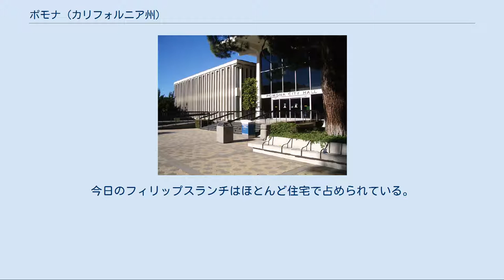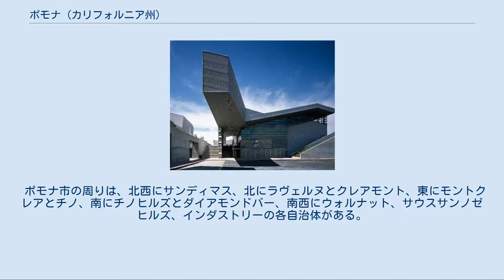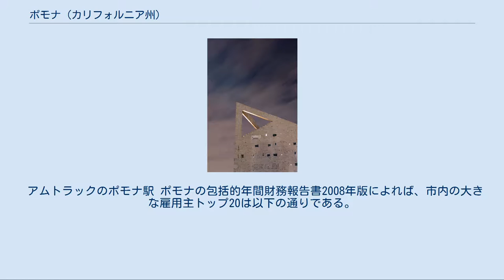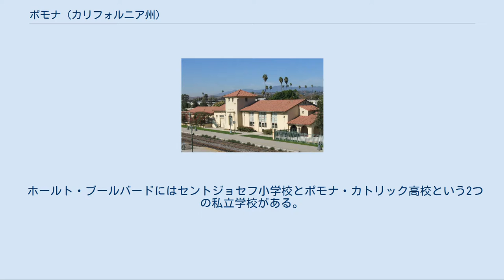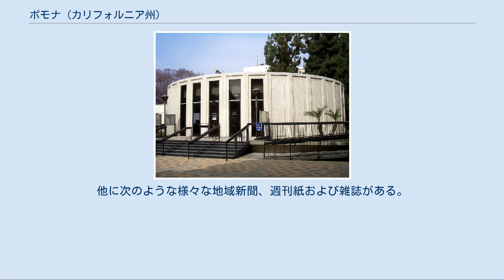ポモナ (カリフォルニア州)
ポモナ（英: Pomona）は、アメリカ合衆国カリフォルニア州の南部ロサンゼルス郡に属する都市である。
ロサンゼルス郡内では人口でロサンゼルス、ロングビーチ、グレンデール、サンタクラリタに次いで第5の都市である。
2000年国勢調査での人口は149,473人だったが、2010年時点では149,058人と僅かに減少している。
 ポモナにはカリフォルニア州立ポリテクニック大学ポモナ校と健康科学ウェスタン大学がある。
ポモナ・カレッジは隣接するクレアモント市内にある。
 市内にはロサンゼルス郡祭を開催するフェアプレックスがあり、またパワーエイド・ウィンタナショナルズ・ドラッグレース競技会や南カリフォルニア自動車クラブNHRAファイナルを開催するNHRAポモナ・レースウェイがある。
 1980年代以降、ポモナで最も新しい地区であるフィリップスランチは急速に成長しており、中心街とダイアモンドバー市の間の丘陵に住宅が今も建設されている。
今日のフィリップスランチはほとんど住宅で占められている。
ポモナ北部は住宅が追加され、街路景観が修復されて中産階級化が進んでいる。
 ポモナ市の位置はインランド・エンパイアとサンガブリエル・バレーの間にあたる。
 1910年の絵葉書、ポモナ・バレーの景色と遠くにボールディ山が見える ポモナという名前は古代ローマ神話の果実の女神に因んで名付けられた。
市名の命名コンテストで園芸家ソロモン・ゲーツが応募した「ポモナ」が最後まで残った。
ポモナ市となった所は1830年代にスペイン人がまず入植し、イギリス系アメリカ人が到着したのは1868年だった。
1880年代までに鉄道が開通し、コーアチェラ・バレーの水が有ることで、柑橘類を育てる地域の西の中心になった。
1888年1月6日に正式に市制を布いた。
2005年、ポモナ市民はグアテマラ人の血を引く女性ノーマ・トーレスを市長に選んだ。
これはグアテマラ本国以外では初のことだった。
 ポモナはポモナ・バレーのロサンゼルス市郊外にあり、北緯34度3分39秒 西経117度45分21秒 / 北緯34.06083度 西経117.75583度 / 34.06083; -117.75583に位置する。
 ロサンゼルスからは約27マイル (43 km) 東、サンタアナの25マイル (40 km) 北、リバーサイドの31マイル (50 km) 西、サンバーナーディーノの37マイル (59 km) 西にある。
 ポモナ市の周りは、北西にサンディマス、北にラヴェルヌとクレアモント、東にモントクレアとチノ、南にチノヒルズとダイアモンドバー、南西にウォルナット、サウスサンノゼヒルズ、インダストリーの各自治体がある。
ロサンゼルス郡とサンバーナディーノ郡の郡境はポモナ市の南と東の市境にほぼ一致している。
 ロサンゼルス郡祭、2008年 以下は2000年の人口統計データである。
 2000年時点で第一言語としてスペイン語を話す者は住民の55.47％であり、英語は37.51％、中国語0.84％となっている。
 アムトラックのポモナ駅 ポモナの包括的年間財務報告書2008年版によれば、市内の大きな雇用主トップ20は以下の通りである。
 ロサンゼルス郡健康サービス部がポモナ市にあるポモナ健康センターを運営している。
 カリフォルニア州議会上院では第32選挙区に属する。
また下院では第61選挙区に属する。
連邦議会下院では州第38選挙区に属している。
クック投票動向指数では民主党+20である。
2008年時点では全て民主党議員が代表を務めている。
 ダイアモンドランチ高校 ポモナ市とその周辺地域の大半はポモナ統合教育学区が公共教育を管轄し、ポモナ市の北部はクレアモント統合教育学区に入っている。
 ホールト・ブールバードにはセントジョセフ小学校とポモナ・カトリック高校という2つの私立学校がある。
芸術・実業学校はモンテレー・アベニューにあるチャーター高校である...